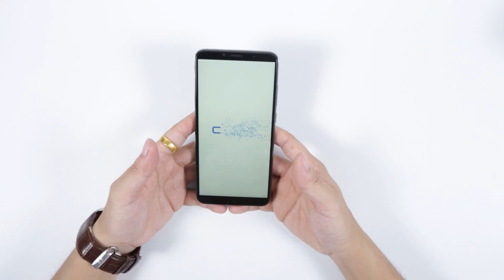Cubot X19 disassembly & installation video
The X19 is the standard 18: 9 full screen mobile phone，size is 5.93 FHD+, the resolution is 2160x1080px, also represents the trend for the 2019 mobile phone. X19 has black and gradient color, although equipped with a 4000mAh battery, the body thickness of it is only 9.55mm. As for storage, X19 is 4GB + 64GB storage, and rear dual camera: 16MP + 2MP PDAF, front camera 8MP, together with facial beautification function. X19 used Helio P23 2.5GHz Octa-core as CPU, which supports for 64-bit data processing.